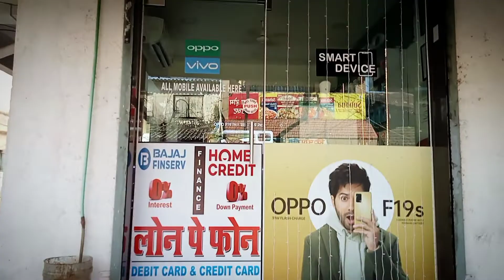My friend mobile shop smart device 🥳🥳🥳|| Diwali best offer best gift